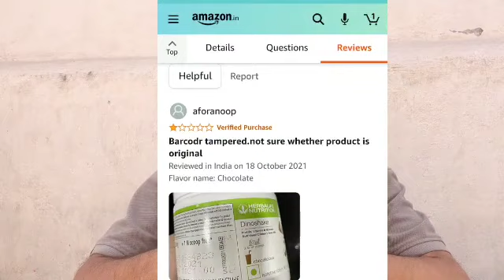Everything About "DinoShake" 🤷 (Children's Special Supplement For Height, Memory)👍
👉 dinoshake is one of Most Purchased supplement as It's Made specially for Children's Of Growing age ( 5 to 15) ,

order Dino shake here - 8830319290

👉 Children's Need more nutrition as they are in stage of Growth and development

Dino shake Designed to fulfill maximum need of Childrens

childrensgrowthand develop